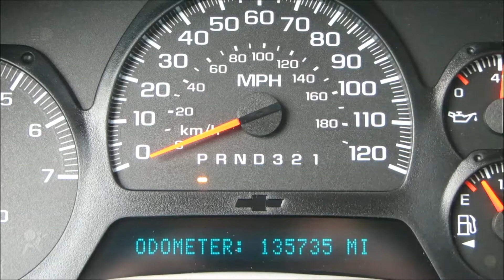2006 Chevrolet Trailblazer EXT 4WD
WOW!!! Loaded!!! Leather, Power locks and windows, CD player, Keyless entry, Third row and Premium alloy wheels! Seating for 7!! Looks and runs like brand new! Each one of our vehicles has been inspected and serviced by our on-site ASE Certified Mechanics! We pride ourselves on selling only the finest vehicles, regardless of year/price/miles! Your new pre-owned vehicle is ready to drive!! Financing and extended warranty available!